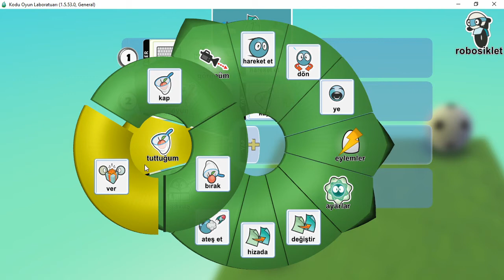Kodu Game Lab-Nesneleri Taşıma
Karakterlerimizle nesnelerimizi taşıyabiliriz. Program kodlarını videomuzda bulabilirsiniz.